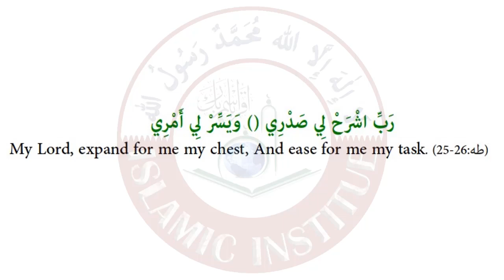3 - Musa A S Dua rabbish rahli sadri wa yassirli amri dua - Taimiyyah Zubair Binte Farhat Hashmi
Cover Topics::

islamic institute
تیمیہ زبیر
 Prayers for Ease
prayers for ease
prayer for ease
prayers for difficult times
prayers for difficult situation
prayers for divine direction
prayers for god's direction
prayers for a calm mind
prayers to ease anxiety
a prayer for difficult times
a prayer for all
a prayer for home
prayer for blessing at work
prayer for big test
prayer to help with work
prayer for before work
prayer to declare and decree
daily effective prayer sickness
daily effective prayer for forgiveness
prayer for ending the day
daily effective prayer difficult situation
effective prayer for healing
exam success prayer for myself
daily effective prayer for exams
prayer for immediate answer
prayer for ending a fast
daily effective prayer for fear and anxiety
prayer for a job fernando perez
prayer for god's guidance and direction
prayer for guidance and blessings
prayer for god's guidance
prayer for god's guidance and protection
prayer of help and guidance
prayer for difficult time
prayer for hurting heart
prayer for the injured
prayer for difficult situations
prayer for getting the job
prayer for answered prayer
prayer for a difficult situation
prayer for application approval
prayer for the lord's help
prayer for letting go
let's pray together morning prayer
prayer for passing test
prayer for immediate help
prayers for difficult work situations
prayers for being overwhelmed
prayer for being overwhelmed
prayer for overcoming obstacles
prayer for clearance
quick prayer for peace
quick prayer for forgiveness
quick prayer for the day
quick prayer for healing
prayer for victory in exams
daily effective prayer for peace
prayers to ease your mind
prayer for taking a test
prayer for a test
prayer for ultimate healing
prayer for the upper hand
prayer for difficult situation
prayer when in difficult situation
prayers for asking for forgiveness
prayer for repetitive sin
prayer for when you sin
prayer for guidance throughout the day
prayer for divine healing from sickness
prayer for delayed breakthrough
10 minute prayer of protection
2 prayers
2 minute financial prayer
2 minutes prayer
2 minute miracle prayer
3 minute prayer
3 minute prayer meditation
4 prayers
4 minute morning prayer
5 prayers
5 prayers to protect your life
5 times prayer
prayer for an examination
7 prayers
7 prayers of purpose
7 prayers of victory
powerful prayer for exam success
prayer for exam success
prayers for a test
prayer for divine protection and guidance